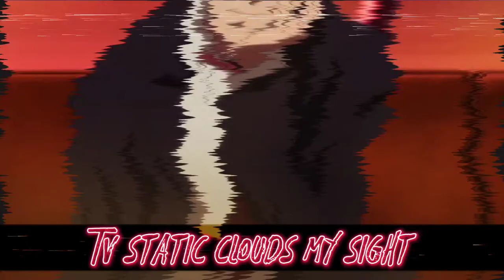TOHRU ADACHI RAP | Persona 4 | "Fool or Clown" | by Alltime Arcade (Prod.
- link to H3 Music's channel

This Rap was suggested in being made and I'm glad I looked into it! This was really fun to make! And I too am surprised this is the first Tohru Adachi Rap, so make sure to share it around!

Happy Droptober...

Arcade on